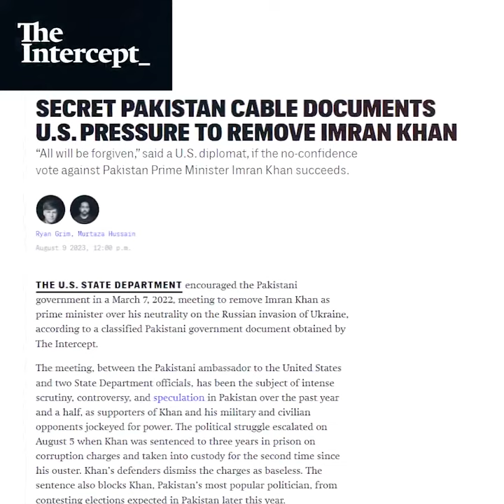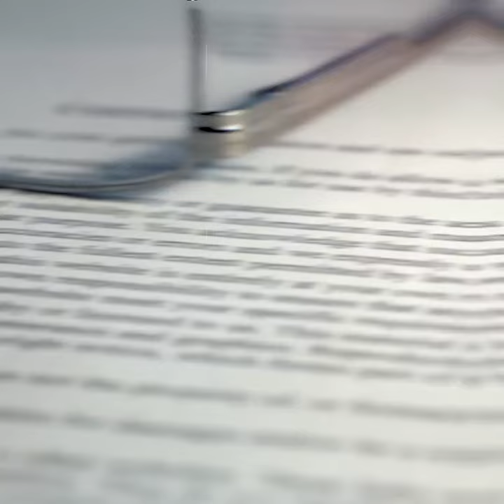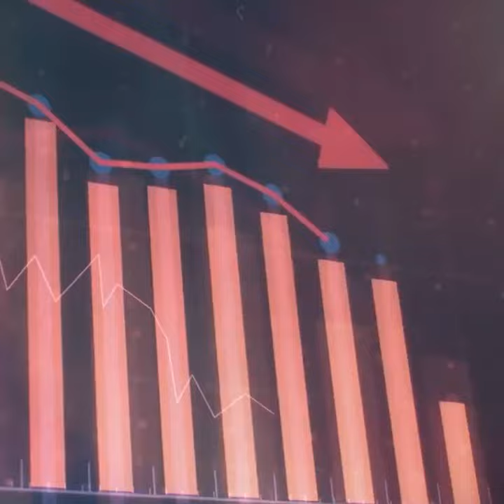Today in history!!